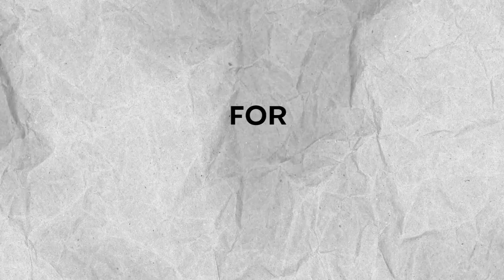Can Church-goers and Club-goers agree on "Where to find True Love?"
Where do you find dates? Where do you take your lover for val's day?  How deep is your love?

How to find love this valentine's day?

0:00 Intro
2:00 Where can you find true love?